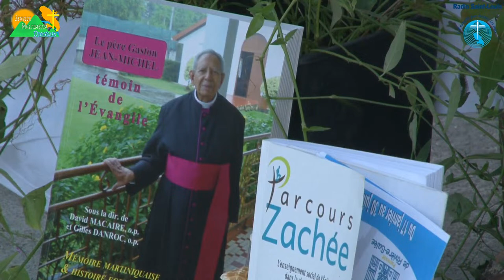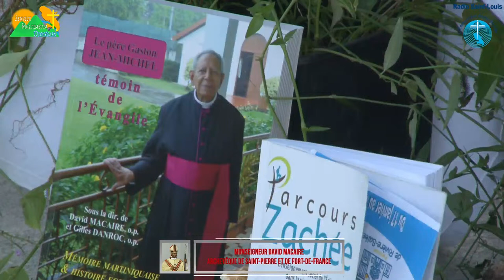Messe du Dimanche 21 avril 2024- Pastorale sociétale - en direct des 3 ilets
Messe du Dimanche 21 avril 2024- Pastorale sociétale (4ème Dimanche du temps Pascal) - en direct des jardins de la paroisse de ND de la Bonne Délivrance des 3 Îlets